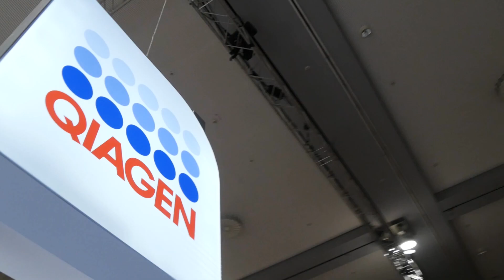QIAGEN at 2019 ASCO Annual Meeting – Teaser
We’re excited to be attending the 2019 ASCO Annual Meeting. Meet us at booth # 24103!